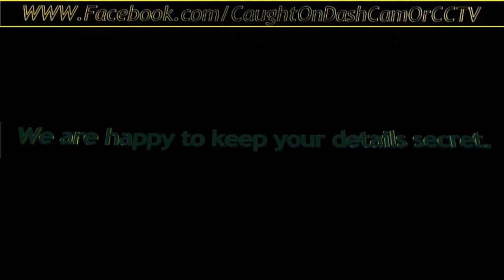M100 BCA and KS64 DDO and YK51 WW2